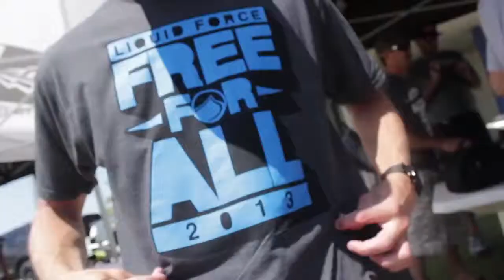Liquid Force Free For All 2013 - TSR Recap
Video credits: Ryan Jones

F4A TSR Recap from April 28th, 2013

More about Liquid Force Free For All:
Free For All is COMING!! Free For All is COMING!!

Your favorite event is back for 2013 and driving into a cable park near you this summer...literally! The Liquid Force team van will be hitting the pavement this summer, chasing asphalt and touring this fine country to bring you the best tour in wakeboarding... Free For All!

We're teaming up with the best cable parks in the country to bring you a day of FREE riding, FREE food & drinks, FREE demo's, FREE giveaways, and FREE FUN!!